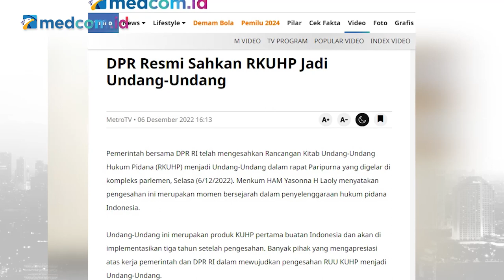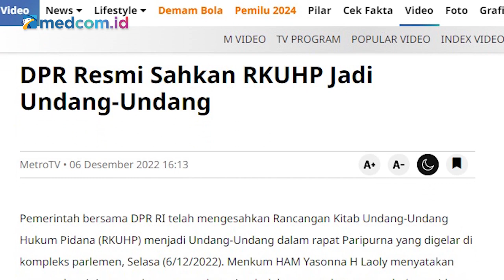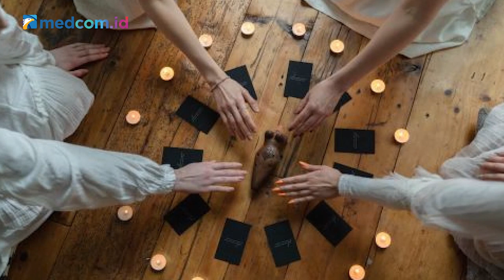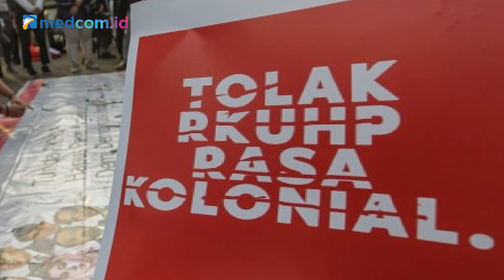RKUHP Sah! Daftar Baru Tiket Masuk Penjara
Pekan ini ada satu peristiwa besar yang mendapat perhatian luas publik. Apalagi kalau bukan pengesahan  RKUHP menjadi undang-undang oleh DPR. Sagasan besar pengesahan RKUHP oleh DPR adalah, mengganti hukum warisan penjajah Belanda, menjadi hukum asli buatan bangsa Indonesia. Nah, ada cukup banyak pasal yang menjadi sorotan publik, misalnya soal santet, hubungan seks diluar nikah, penghinaan ke presiden,  keriganan hukuman koruptor, hingga soal hukum adat. Ppakar hukum pidana UPH memberi gambaran terang benderang tentang RKUHP ini, mulai dari pasal-pasal kontroversial, hingga peluang bagi yang menentangnya, untuk melakukan judicial review.